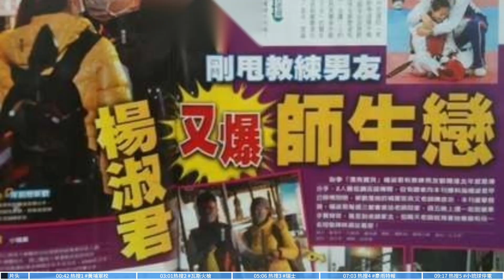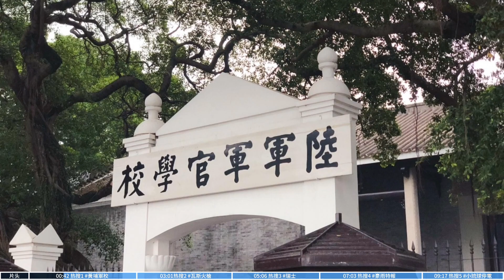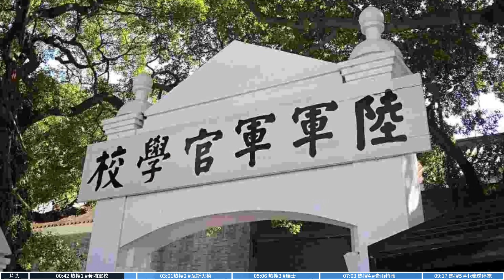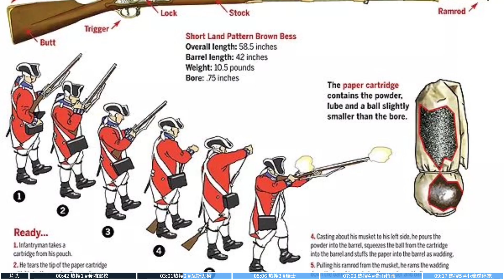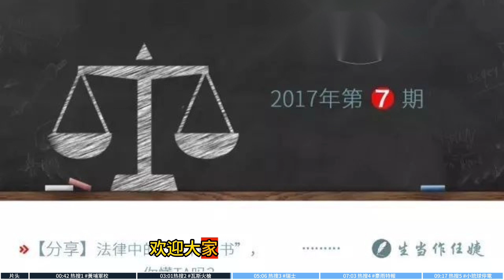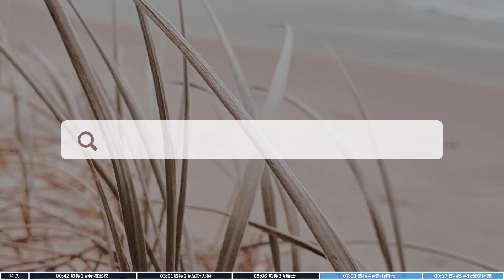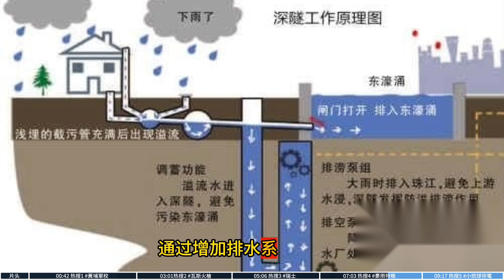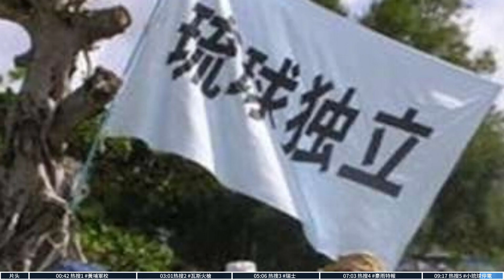今日#台湾热搜 黃埔軍校 瓦斯火槍 瑞士 豪雨特報 小琉球停電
00:00 片头
00:42 热搜1
03:01热搜2
05:06 热搜3
07:03 热搜4
09:17 热搜5